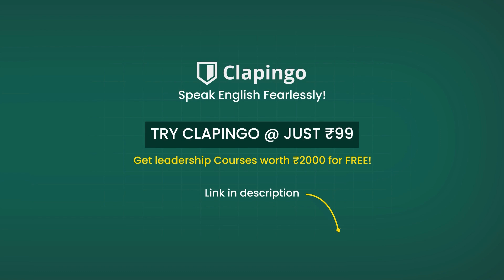Don't Feel Nervous! Mastering English as a Second Language with Confidence | Clapingo 58th Session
Description
Don't feel nervous about learning English! Join us in our 58th session with Clapingo, where we help you master English as a second language with ease and confidence. Whether you're a beginner or looking to improve your fluency, this session offers practical tips, engaging activities, and expert guidance to help you speak English comfortably from home. Tune in and start your journey towards becoming a confident English speaker!

Question
What is your biggest challenge when it comes to speaking English confidently?